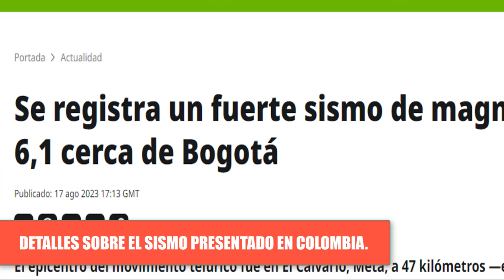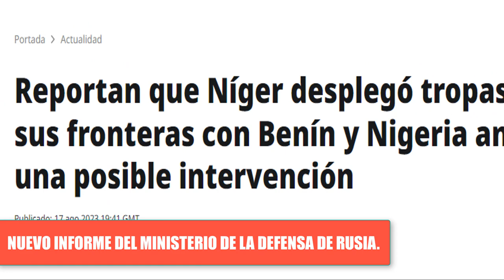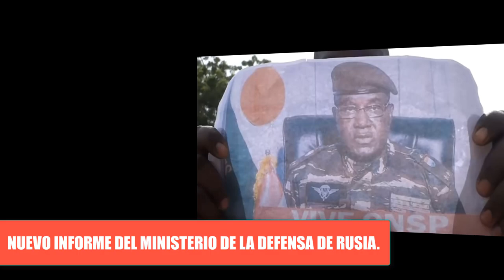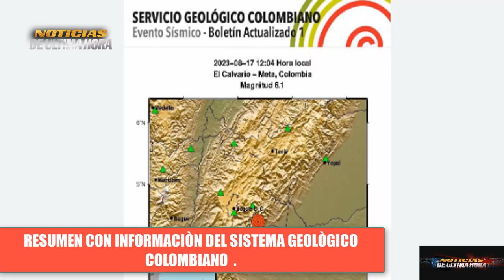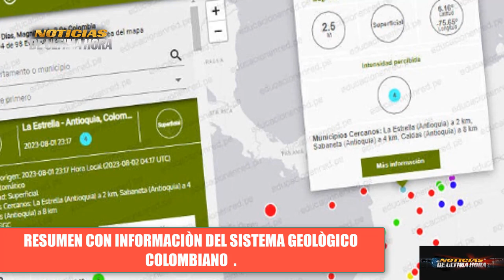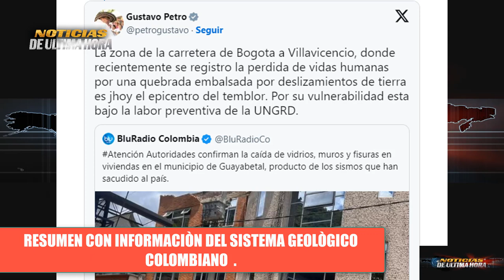ÙLTIMA HORA Drones submarinos arremeten contra la flota rusa mar negro Niger envia tropas a frontera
✅Nuevo informe del ministerio de defensa de Rusia sobre los intentos de arremeter por parte de las AFU contra la flota rusa del mar negro cerca de sebàstopol.
✅nuevos detalles sobre la situaciòn en Niger ante las declaraciones de la CEDEAO De una posible intervenciòn .

✅todo sobre el nuevo sismo registrado en Colombia hoy 17 de agosto a las 12: 04 medio dia con replica 15 minutos despues.

noticias sismo de colombia 61 calvario meta
noticias de claudia lopez declaraciones sismo en villavicencio meta
noticias de gustavo petro sismo colombia 17 de agosto de 2023
noticias crisis rusia ucrania hoy 17 de agosto de 2023
noticias francia niger emmanuel macrone
noticias ue
noticias red sismologica colombiana hoy 17 de agosto de 2023.
noticias de niger hoy
noticias cedeao hoy 17 de agosto de 2023
noticias vladimir putin hoy
noticias volodimir zelenski hoy
news usa
news today
noticias eeuu otan
noticias joe biden
noticias de bogota hoy
noticias dimitry medvedev hoy
noticias crisis rusia ucrania
noticias internacionales hoy 17 de agosto de 2023
news russia ukraine
buques rusia mar negro
drones submarino ucrania
ultima hora rusia ucrania
ultima hora contraofensiva de ucrania
noticias mundiales de hoy 17 de agosto de 2023